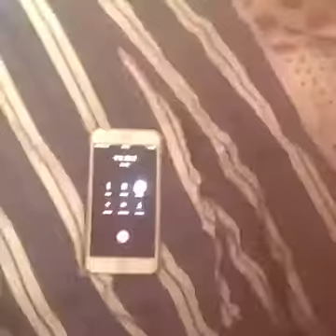Mindy Kay facebook Videos 01